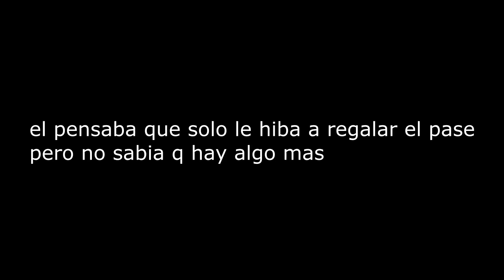RETO A UN SUBSCRIPTOR A UN 1V1 EN FORTNITE POR PREMIOS ! PVP SESSION 2 ~ DIEGO~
PVP CON SUBSCRIPTOR POR PREMIOS ! ME RETAN A UN PVP POR PREMIOS

✅ CODIGO DE CREADOR : CAPIDICAPI96 ✅

⚡️SI QUIERES APORTAR UN APOYO ECONOMICO AL CANAL ACA TENES UN LINK PARA DONARME Y MEJORAR MAS LA CALIDAD DE MI STREAM :